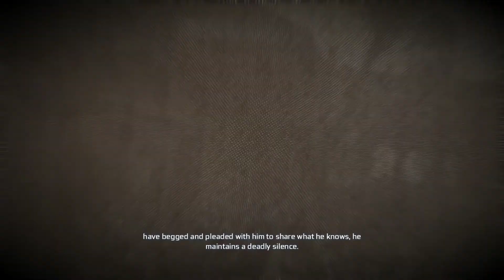ASSASSIN'S CREED 3 | WONC | PUBLIC EXECUTION |PART 23